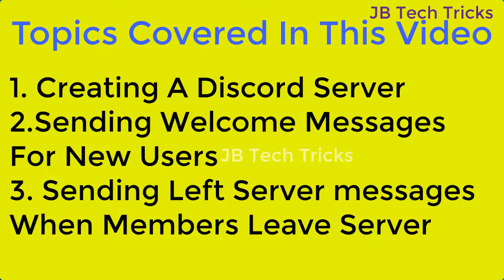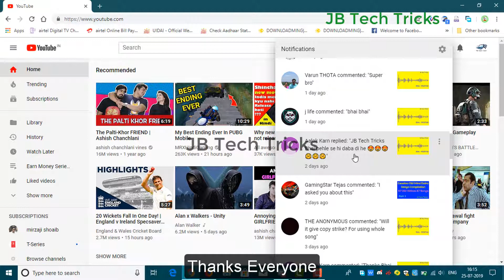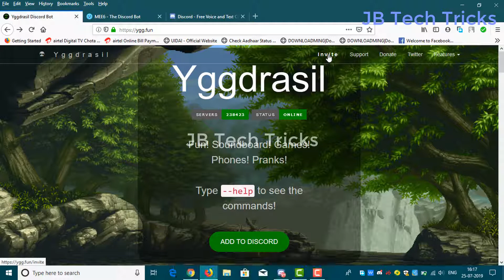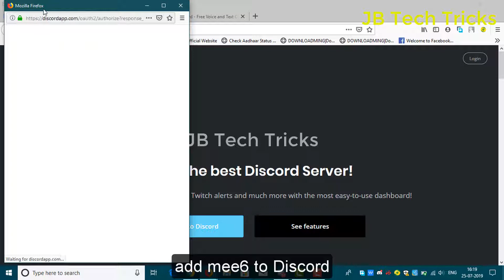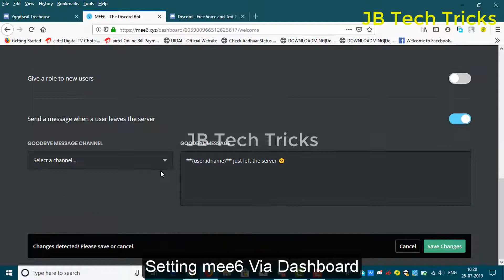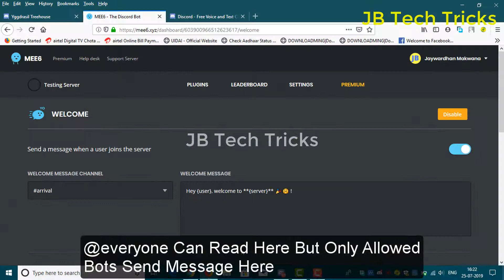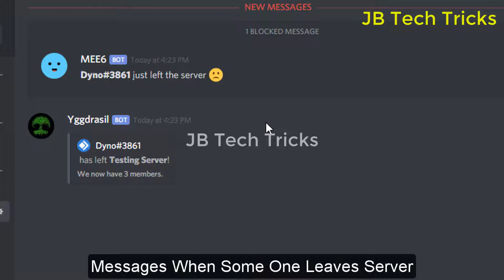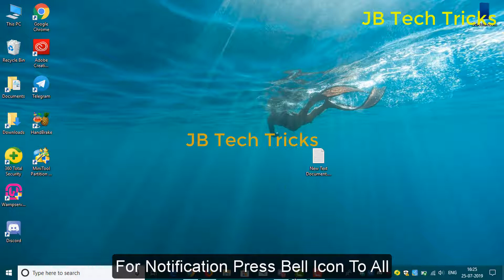Adding Welcomer Bots In Discord | JB Tech Tricks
Hello Friends

I am Jaywardhan B Makwana.

In This Video I Will Show You How To Add Welcomer Bots In Discord. Setup & Configuration Of Bots. All Links Are Below Of Stuff I Used In This Video. New Video Coming Soon.

UPI :- jbtechtricks@paytm